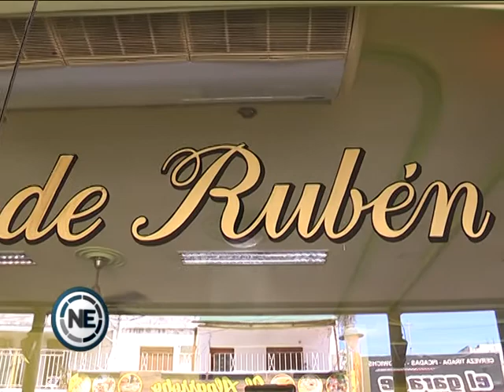La gastronomía tradicional de las Termas